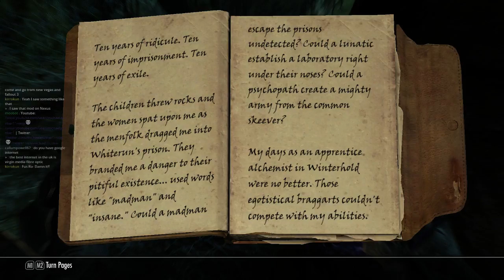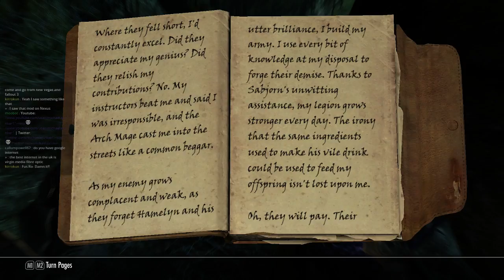Skyrim Gameplay (Video 17)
More Skyrim questing!